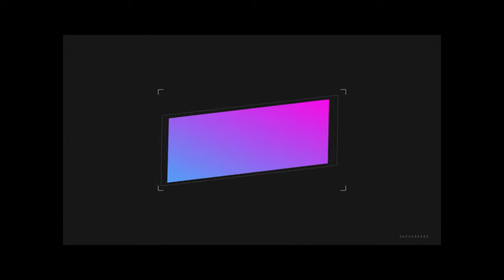JOGUEI FREE FIRE NO CELULAR QUE DOBRA MELHORES MOMENTOS E CLIPS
Aqui no canal tem vídeo de Free Fire todo dia ao meio dia! Você vai ver clips, highlights, melhores momentos, campeonatos e muitos outros vídeos. Você não pode perder!

TAGS •